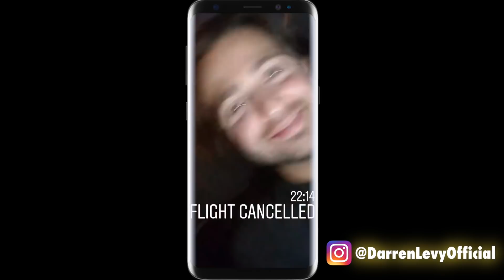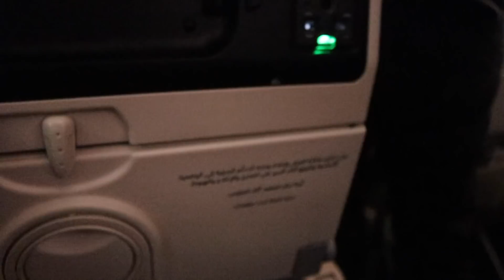THE VLOGS BEGIN...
IT'S HERE! MY FIRST VLOG!

I get to meet fun people who are having a great time while I'm at WORK, so now it is my turn to have a bit of a holiday...